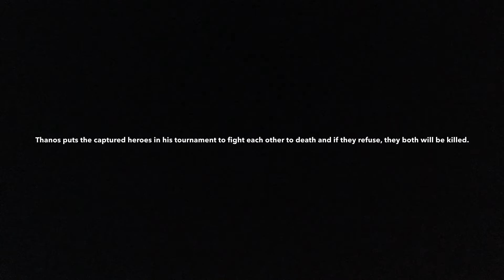Marvel Kombat Episode 1: Aftermath [Stop Motion Series]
What’s up guys Welcome back to Marvel Stop Motion Studios and today is a great and new day for my YouTube channel going forward. Marvel Kombat is something I always wanted to do as I came up with stories inside of my head and I finally have made it into a reality. Marvel Kombat is a new series going forward on this channel. I will not continue my other universe as it is now cancelled but I will explain it more in another video. I hope y’all enjoy episode 1 of Marvel Kombat, and don’t forget Marvel 4 Life!